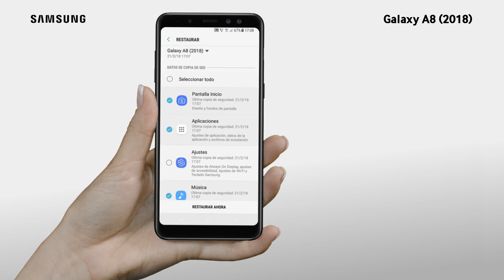Galaxy A8 | Samsung Cloud: restaurar copia de seguridad